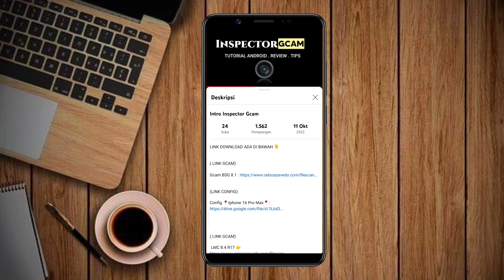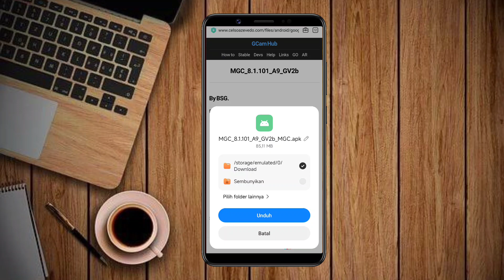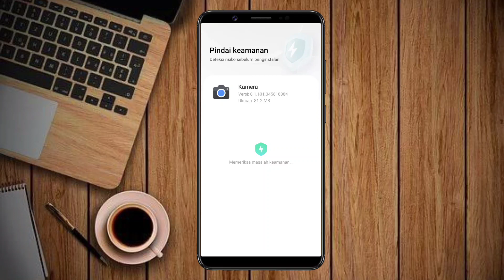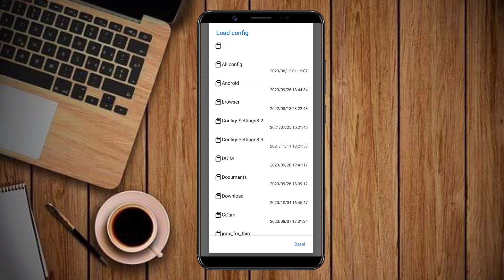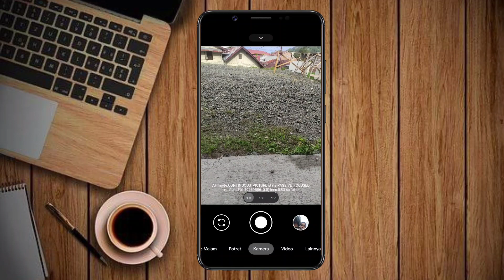Tutorial Cara Pasang Gcam Dan Config Terbaru Siang Malam Realme 3 pro | Google Camera Realme 3 pro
Tutorial Cara Pasang Gcam Dan Config Terbaru Siang Malam Realme 3 Pro Tanpa Password | Google Camera Realme 3 Pro Terbaru

( LINK GCAM)

(LINK CONFIG)